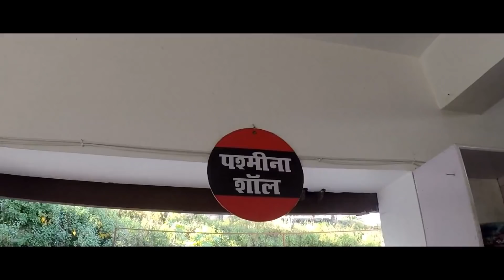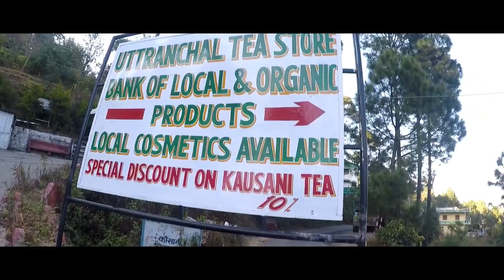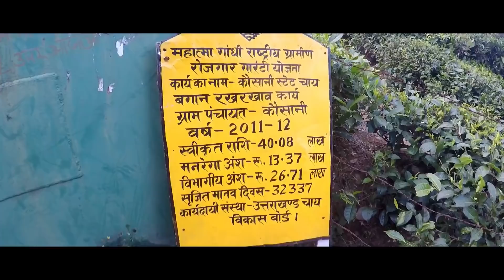KAUSANI - Switzerland of India | Kausani Shawl Factory | Tea Garden | Uttarakhand | Part2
Inshort about KAUSANI

Kausani is a hill station and Village situated in Bageshwar district in the state of Uttarakhand, India. It is famous for its scenic splendour and its spectacular 300 km-wide panoramic view of Himalayan peaks like Trisul, Nanda Devi and Panchchuli.
Window to the snow-crested Trishul, Nanda Devi, Nandakot and Panchchuli peaks, there are very few places in the Himalayas whose beauty can be compared to that of Kausani .

GoPro Hero 2018 -

Go pro Stick -

My Smartphone -

Mic For smartphone-

Tripod stand for smartphone-

NCS